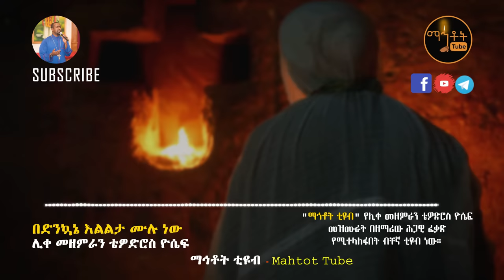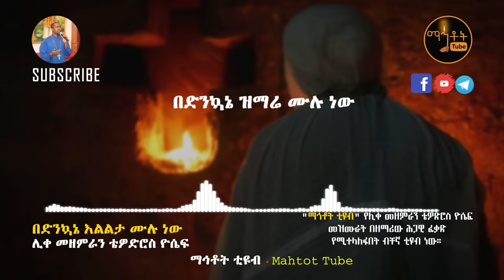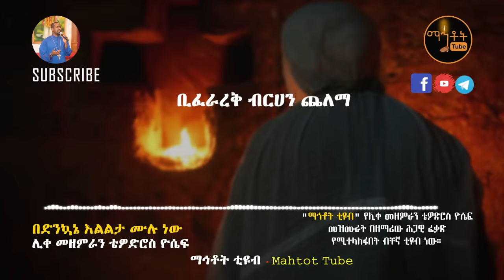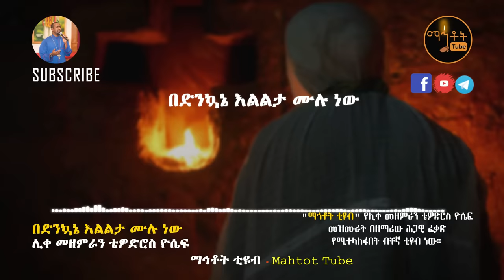"በድንኳኔ እልልታ ሙሉ ነው" | ሊቀ መዘምራን ቴዎድሮስ ዮሴፍ @-mahtot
Ethiopian Orthodox Tewahedo Song By Like Mezemeran Tewodros Yoseph  " Bedenkuane Eleleta Mulu New"

© Mahtot Tube  is the only Channel that has exclusive rights for all Lyrics produced by Like Mezemeran Tewodros Yoseph